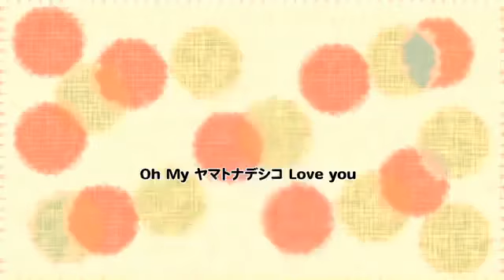Gumi Wonderfull Nippon!🏯⛩️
Итак ребята, сегодня у нас экскурсия по Японии.
И проведёт нам её Гуми:)
Автор видео / The video's author

Music&Lyrics: kagomeP x takamat
Спасибо за поддержку ребята(*^▽^*)

Мои  друзья

Предупреждаю! я не воровала видео! Я опубликовала его с целью распространения чтобы все увидели творчество тех людей, которые это видео сняли. А если вы имеете что - то против этого то пожалуйста прошу не ругаться.

Есть вопросы?
Задавайте их в комментариях

Канал. Anima Game